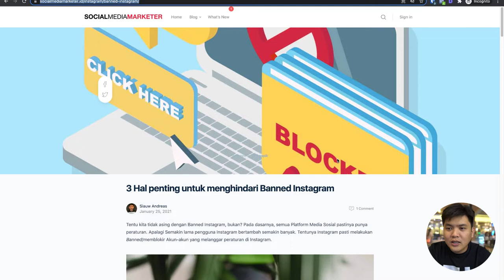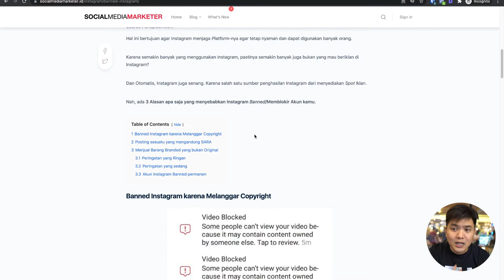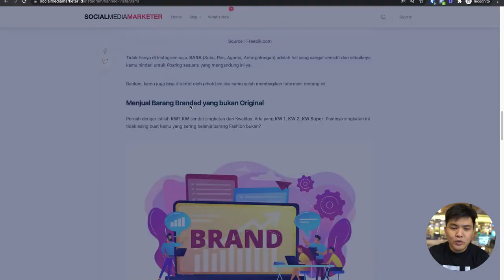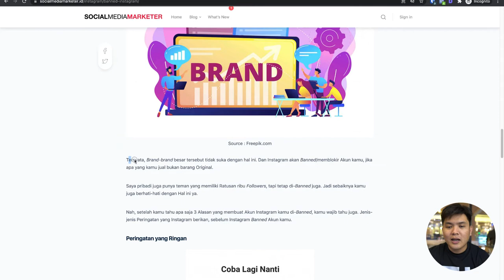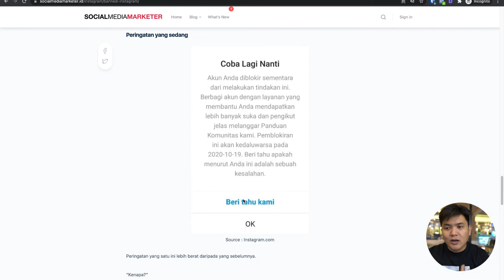Ini Beberapa Alasan Akun Instagram di Banned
Kalau kena Banned Instagram itu, harus gimana sih? Jawabannya tentu harus dihindari sebisa mungkin. Nah, cara menghindarinya adalah dengan mengetahui apa aja alasan yang membuat sebuah Akun Instagram kena Banned.

Dengan mengetahui ini, minimal kita bisa menghindarinya kan?

dan dapatkan